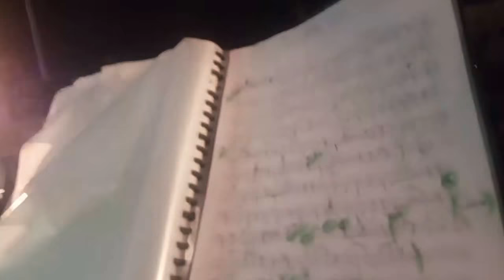MAJO Y LA DEL 13 EN VIVO-SI UNA VEZ